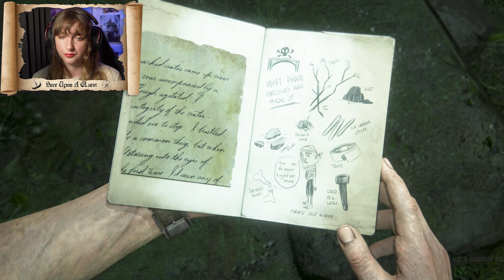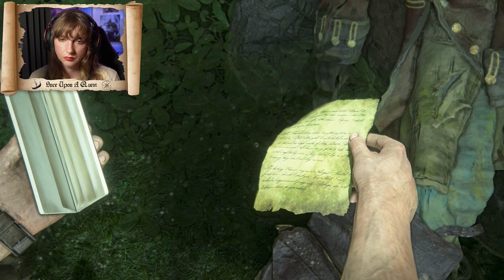New Devon / UNCHARTED 4: A THIEF'S END / [Part 13]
Nathan and Elena find New Devon and search through the flooded founders' mansions.

I am playing Uncharted 4: A Thief's End for the first time and it is amazing to see Uncharted with these modern graphics - I can't get over how great everything looks. I have played the three previous games and loved them all. I made let's play videos for Uncharted 2 and 3 on YouTube which you you watch here:

Once Upon A Quest is my casual gaming channel where I play action/adventure games with great stories. 😊

 / onceuponaquest